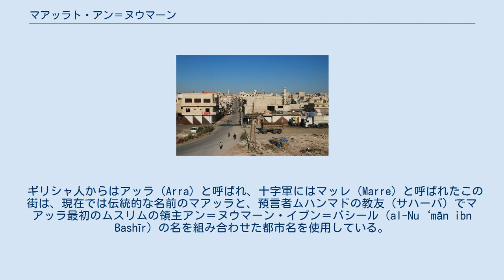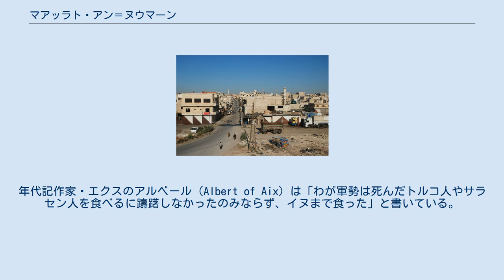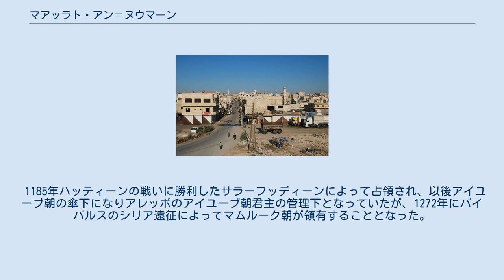マアッラト・アン＝ヌウマーン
マアッラト・アン＝ヌウマーン（アラビア語：معرة النعمان Ma‘arra(t) al-Nu‘mān、もしくはマアッラ・アル＝ヌウマーン、単にマアッラ Ma‘arra、マアッラト Maarrat、マアラ Maara）はシリア西部のイドリブ県にある小都市。
周囲の農村地帯の農産物を集散する市場の町で、アレッポとハマーを結ぶ国道の中間にある。
周囲には「デッド・シティーズ」と呼ばれる、地震・戦乱・交易路の途絶などで放棄された町や村の跡が散在し、中でもバラ（Bara）やセルジッラ（Serjilla）は有名である。
世界遺産・シリア北部の古村落群も参照。
 ギリシャ人からはアッラ（Arra）と呼ばれ、十字軍にはマッレ（Marre）と呼ばれたこの街は、現在では伝統的な名前のマアッラと、預言者ムハンマドの教友（サハーバ）でマアッラ最初のムスリムの領主アン＝ヌウマーン・イブン＝バシール（al-Nu‘mān ibn Bashīr）の名を組み合わせた都市名を使用している。
 街の主な見所には、周囲のデッド・シティから発見されたモザイクなどを収めた博物館、1170年の大地震後に再建されたモスクとミナレット、1199年に創建されたマドラサ・アブー・アル＝ファラウィス（madrasa Abū al-Farawis）、中世の城塞の遺跡などがある。
またマアッラト・アン＝ヌウマーンは、高名な詩人アブー・アル＝アラー・アル＝マアッリー（Abū al-Alā' al-Ma‘arrī、973年 - 1057年）の生誕地でもある。
アル＝マアッリーは盲目の詩人・哲学者で、合理主義的な主張を行い、イスラム教の教理を攻撃したことで知られる。
 マアッラト・アン＝ヌウマーンの最も悪名高い事件は、第1回十字軍の最中の1098年に起きた攻囲戦とその後の人肉食事件である。
レーモン・ド・サンジルとタラント公ボエモンに率いられた軍勢は1098年の初夏にアンティオキアを陥落させたものの、食糧が底を突き激しい飢餓に陥った。
同年の秋から冬にかけ、エルサレムを前に指揮系統が混乱した十字軍はアンティオキア周辺の農村を襲って食糧を略奪したが、飢えは収まらなかった。
11月、十字軍の将兵はマアッラ（マアッラト・アン＝ヌウマーン）を包囲したが、依然飢えた兵士や栄養失調の兵士が多かった。
彼らはマアッラの城壁を攻撃し、12月12日、城内に突入して市内にいた2万人ほどの住民を虐殺した。
ここまでは他都市の攻略戦と変わらない展開だったが、飢える兵士達は殺した市民を食べはじめた。
 ローマ教皇ウルバヌス2世にある司令官が送った書簡には、「ひどい飢餓がマアッラで兵を苦しめ、過酷な必要性に迫られた彼らがサラセン人の死体で腹を満たすということが起きた」とある。
 年代記作家・カンのラウル（Raoul de Caen）が書いた『ゲスタ・タンクレディ』（Gesta Tancredi）には、「マアッラでわが軍勢は異教徒の大人らを生きたまま鍋に入れて茹でた。彼らは子供らを焼き串に刺して火にあぶり貪り食った」とある。
年代記作家・エクスのアルベール（Albert of Aix）は「わが軍勢は死んだトルコ人やサラセン人を食べるに躊躇しなかったのみならず、イヌまで食った」と書いている。
この時までに十字軍兵士のムスリム・ユダヤ教徒・正教徒に対する残酷さは噂になっていたが、この事件は中東の人々に衝撃を与えた。
この人肉食事件は単に飢えによるだけでなく、異教徒への侮蔑も影響した可能性がある。
 その後十字軍諸侯に領有されていたが、1135年1月にモースルの領主でザンギー朝の名祖となるアタベク・イマードゥッディーン・ザンギーがこの都市を包囲した。
しかし、陥落させることは出来ず、包囲によって都市の指導者層から名目上の宗主権の受諾さえ獲得することも出来なかった。
3月にはザンギー軍は北部へ転戦し、マアッラ獲得の代わりに、マアッラ支配下にあった十字軍側の四ケ所の城塞を占領した。
 1185年ハッティーンの戦いに勝利したサラーフッディーンによって占領され、以後アイユーブ朝の傘下になりアレッポのアイユーブ朝君主の管理下となっていたが、1272年にバイバルスのシリア遠征によってマムルーク朝が領有することとなった。